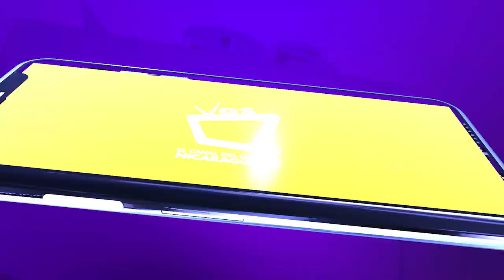Costa Rica podría ser la sede del Miss Universo 2021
¿Cómo ayudaría a potencializar el turismo en Costa Rica si se llegara a concretar ser sede de Miss Universe 2021?